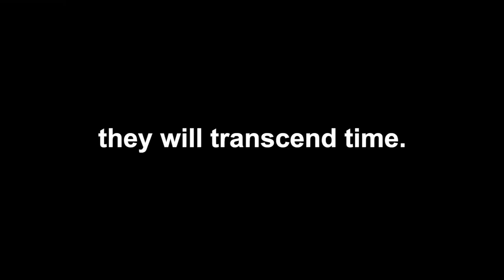THE PRINCE OF TENNIS - Official Trailer (2022)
Watch the official Trailer for THE PRINCE OF TENNIS (2022).

PLOT: Inspired by his tennis champion father, Ryoma is determined to train in the US after winning a championship in Japan. He runs into his classmate Sakuno right as she is getting into trouble with street gangs, and Ryoma accepts a tennis match against the villains to save her. During the intense tennis battle, the shock of two tennis balls ramming into one another disrupts the flow of time! Ryoma and Sakuno suddenly find themselves transported back into the past, decades before, when Ryoma’s father challenged his last match at a championship in the US.

GENRE: Animation